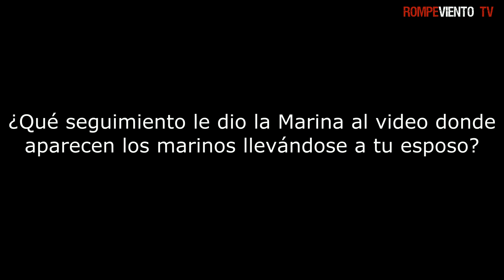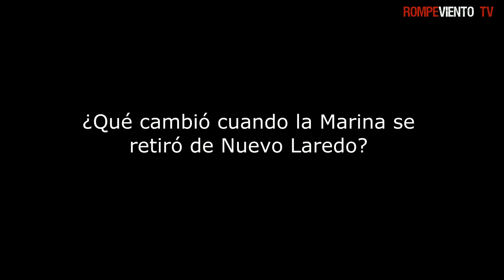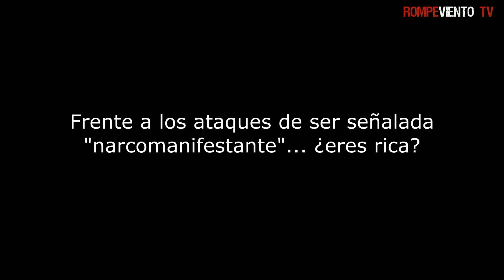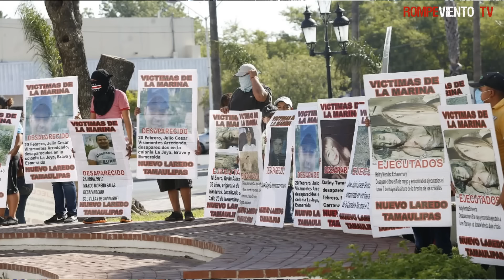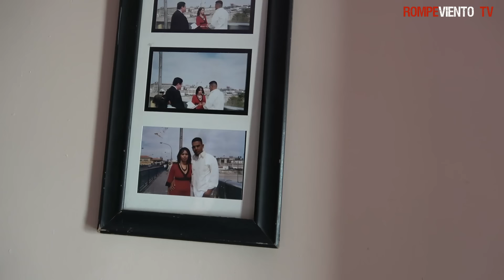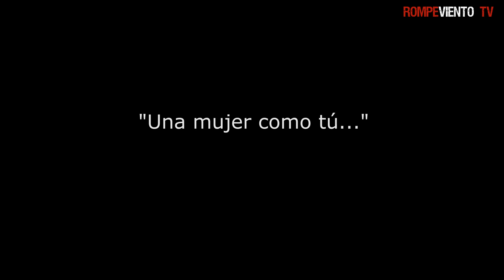Des*parición forzada en Tamaulipas: Jessica Molina... La batalla infinita - Reportaje Especial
Reportaje - Desaparición forzada en Tamaulipas: Jessica Molina... La batalla infinita

La noche del 27 de marzo, marinos uniformados ingresaron al domicilio de Daniel Trejo y Jessica Molina, en Nuevo Laredo, Tamaulipas, y se llevaron por la fuerza a Daniel. Este próximo mes de marzo se cumplen tres años de la desaparición forzada de Daniel, esposo de Jessica Molina...

Revictimizada y criminalizada, el caso de Jessica Molina retrata de cuerpo entero el abandono y el maltrato de autoridades mexicanas y estadounidenses frente a una joven madre que exige justicia… y respeto.

Investigación y realización: Ernesto Ledesma

0:00 Introducción
0:18 Reportaje
0:38 El testimonio de Jessica Molina, sobre la desaparición forzada de su esposo, José Daniel Trejo García
1:53 Apuntar a la cabeza
3:00 Te voy a dar piso...
3:44 La casa equivocada...
6:41 Con ella no se metan...
7:46 El pasaporte gringo
9:07 Entrevista a Jessica Molina
11:06 La nacionalidad en la frontera... entre la vida y la muerte
12:10 Los videos... inútiles
14:20 ¿Qué seguimiento le dio la Marina al video donde aparecen los marinos llevándose a tu esposo?
17:17 Los ataques y señalamientos contra Jessica Molina y el abogado Raymundo Ramos
23:25 Frente a los ataques de ser señalada "narcomanifestante"... ¿eres rica?
27:54 La detención en la frontera, el FBI y el abogado Raymundo Ramos
37:48 Sobre el abogado Raymundo Ramos, presidente del Comité de Derechos Humanos de Nuevo Laredo, Tamaulipas
40:45 El gobernador de Tamaulipas, Francisco Javier Cabeza de Vaca
43:27 Al subsecretario de Gobernación Alejandro Encinas
46:41 Al secretario de la Marina, almirante José Rafael Ojeda Durán
48:05 El taller del esposo de Jessica Molina
48:50 La casa de Jessica Molina
51:55 La Border Patrol Agent U.S. y el futbolista
54:09 La graduación
56:12 Una mujer como tú...
56:57 Una prueba muy grande